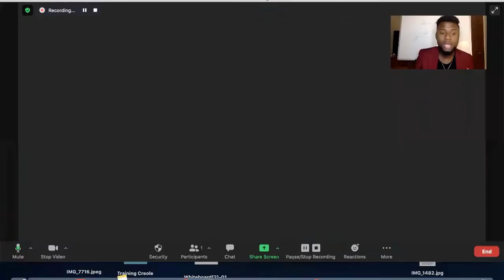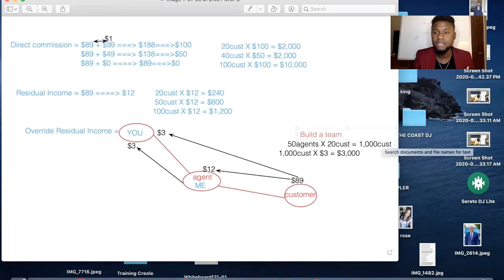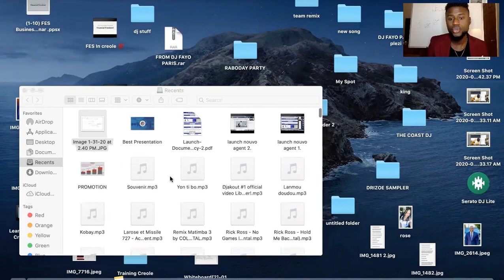The first 3 ways you get paid with FES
Instagram @Bertrand_dumond known as Credit Professor
Facebook Bertrand Lutherford Dumond